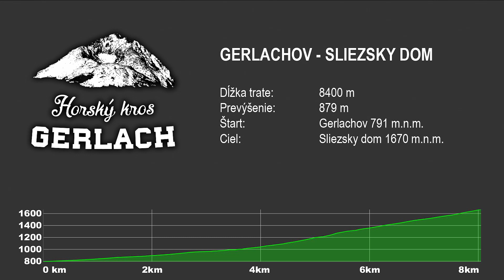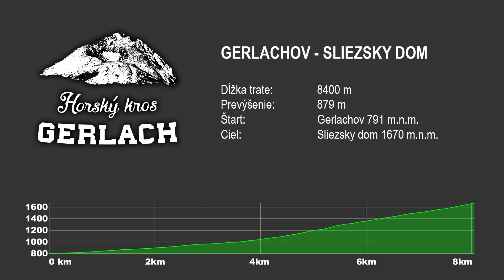Horský kros Gerlach - 8400 metrov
Trať pretekov v 8400 metrov dlhom behu do vrchu z podtatranskej obce Gerlachov cez Velickú dolinu k Horskému hotelu Sliezsky dom.